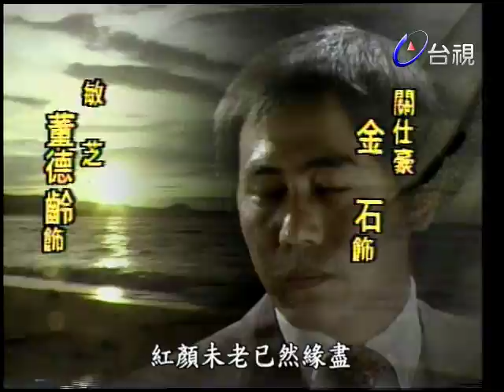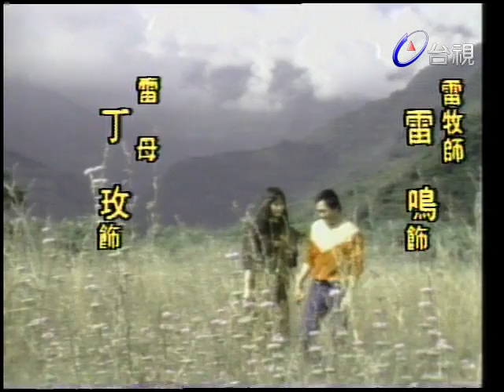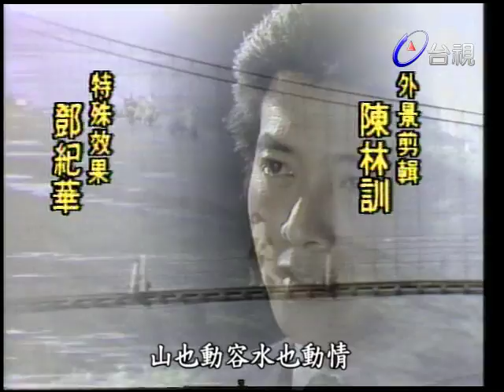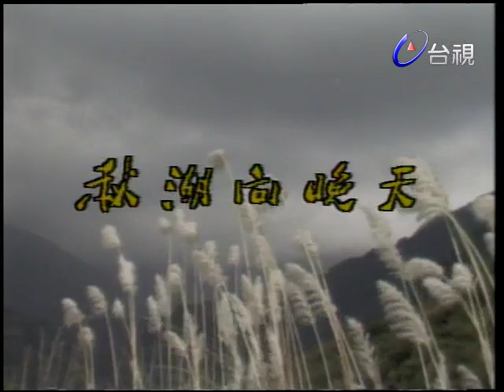秋潮向晚天 第 19 集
因健康良好，由精神療養院出院的莊耿瑞，突然出現在賓客滿堂的岳家－關府，引起了震驚與難堪的場面．關府獨生女關純美在強自鎮定中，夫妻闢室深談．兩年前，掙脫岳家龐大財勢而另創事業的耿瑞，在他投諸了所有的心血．財力，幾乎接近成功起點時，一船已接訂單孤注一擲的貨物，竟因涉咸走私，不但悉數全部沒收，慘淡經營的公司也結束了營業，所虧損的大筆債務，若非岳父代為解決，耿瑞險些惹來牢獄之災．突經巨變，身心重挫壓力及自責，他終於崩潰了，欲縱火自焚，獲救後，在療養院待了兩年多．漫長的治療雖結束，夫妻重聚的那一刻起，耿瑞領悟到，在岳父及純美的心目中，他永遠是一個失敗者．在關府的盛宴中，唯一向他伸出友誼之手的雷凱平，如今在關氏企業的地位，已舉足輕重，他是關父得力的左右手，前途一片光明，正如純美曾冀望於耿瑞．耿瑞重現於關府，與純美之間的夫妻感情能否再維繫？岳父肯再讓獨生女純美跟著耿瑞吃苦？他們那一雙可愛雙胞胎女兒，為何姐姐米雪就聰明伶俐，妹妹卻在火災之後有自閉的傾向？故事情節除了描述有夫妻間因名利的介入，使得原來堅定不移的愛情受到動搖，父母子女間的天倫之愛乃屬天性，是緊密不可分的；表裡不一的雙重性格．有失敗與成功的奮鬥例子，善與惡在內心掙扎的矛盾，如抽絲撥繭般地逐一呈現，讓我們對人生有更深一層的認識．